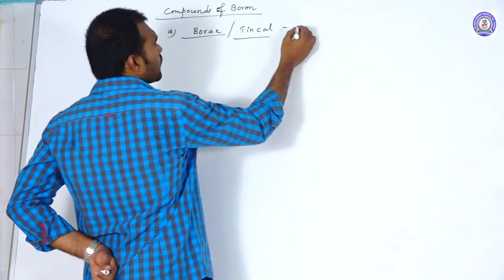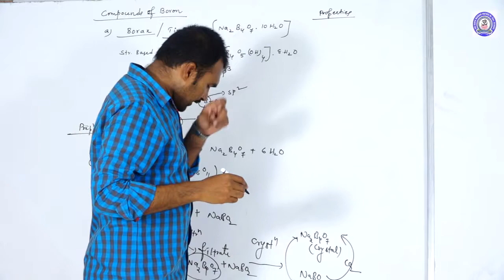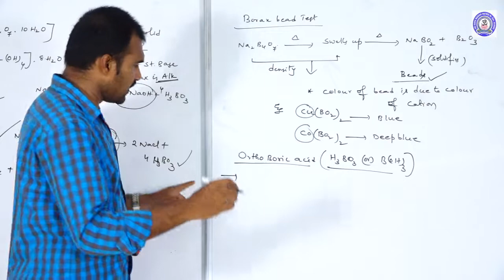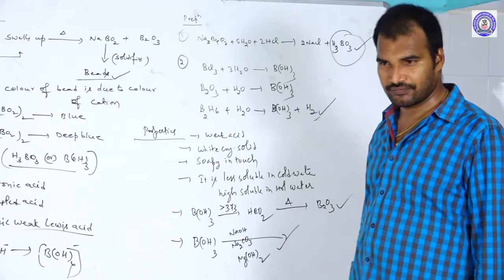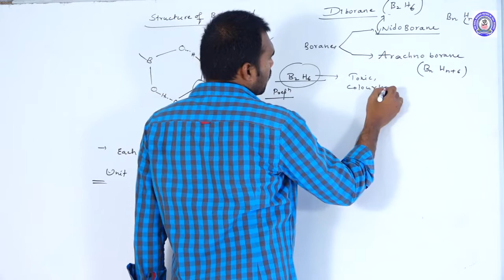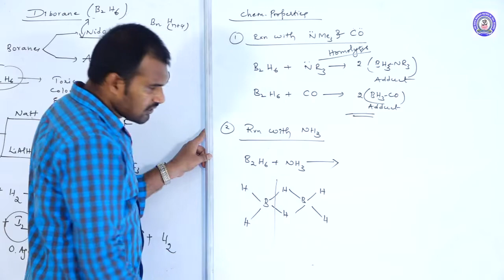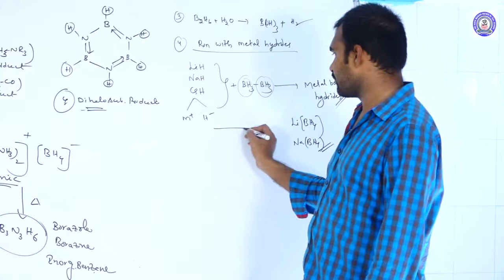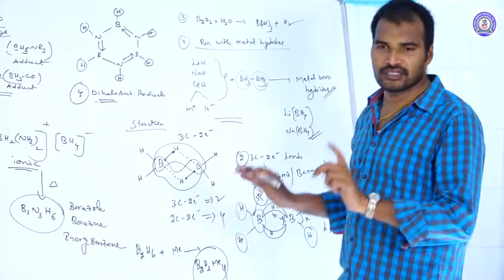NEET|BORON FAMILY#2)|Quick revision by VENKAT SIR.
In this video I discussed all the important compounds of boron i.e borax,Ortho boric acid,boranes etc..their prearations, properties and structures etc...